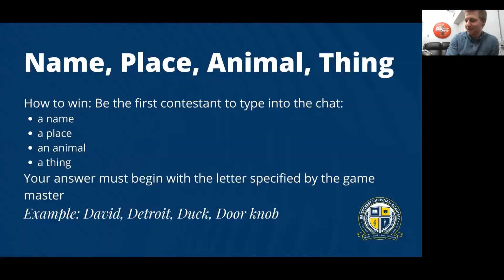Checking in with Clay from Kenosee Lake Bible Camp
Caleb checks in with Clay from Kenosee Lake Bible Camp to talk about how serving at camp can play a beneficial role for growing in one's discipleship to Jesus.